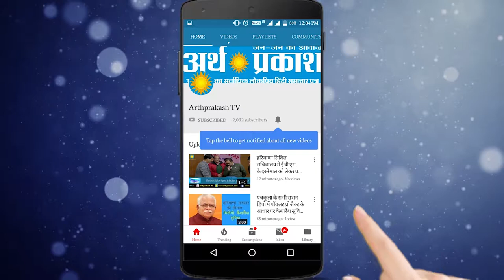WATCH CM मनोहरलाल ने करनाल से भरा नमानकन, सी एम् योगी भी रहे मौजूद